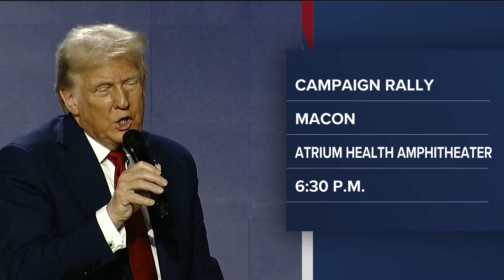Harris rallies Atlanta voters Saturday, Trump to be in Macon Sunday as election day nears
With Election Day nearing, both campaigns are making a final effort to energize supporters and sway undecided voters in the state.